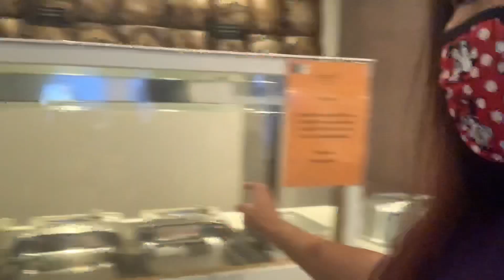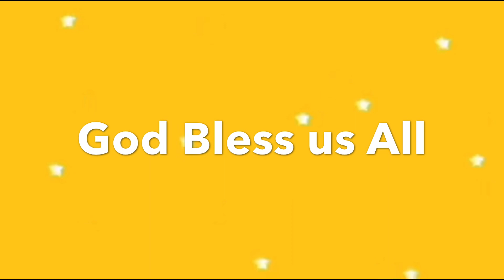Maldron Hotel /Derry/Breakfast